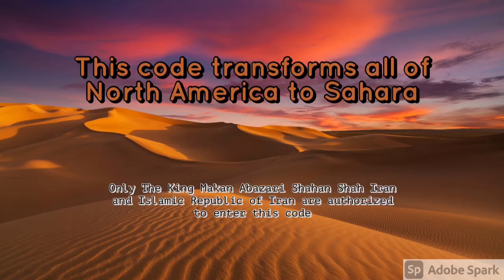This code Transforms North America to Sahara